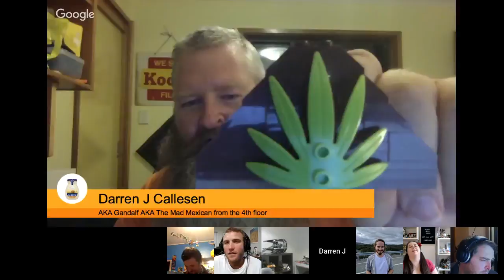Creatively What or Who INSPIRES You? LEGO TGI Friday Stream! #49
It’s FINALLY Friday! wahoooo!!! 🚀 Let’s kick off your LEGO loving weekend tonight 10pm Brisbane time. 🎢Come join me and my LEGO Friends as we talk all things LEGO. 🏰Catch it live or watch later, it’s all good 👍Join in the live chat if you can, and be part of the show!

TGI Friday - Whether it be awesome MOCs, interesting LEGO pieces or less than friendly competition, we all get inspiration from somewhere. So what drives your inspiration right now?

All this and more topical LEGO topics tonight! 😀

Like my Dinosaur Park stickers and tee?

Thanks to my fabulous LEGO friends that joined the panel, in no particular order .

To be updated post show ;)